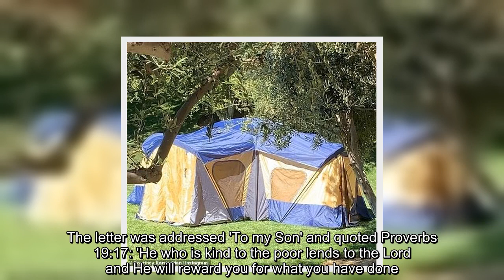✅ Kourtney Kardashian and the kids go camping in their own backyard with giant outdoor MOVIE THEATE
✅  Kourtney Kardashian and the kids go camping in their own backyard with giant outdoor MOVIE THEATER set-up